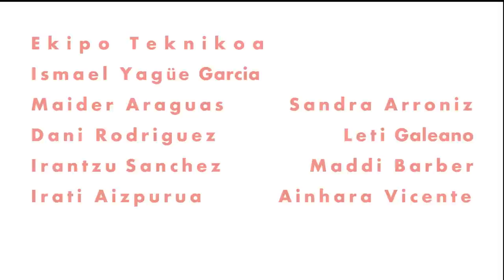B.S.O Amelie -- Comptine d´un autre été (Yann Tiersen) with txalaparta by Hutsun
Hutsuneko bideoklip berria, Yann Tiersenen " Comptine d´un autre été " bertsio bat. Txalaparta, Akordeoia, Dantza, Pintura.

Nuevo videoclip de Hutsun, versión de la canción " Comptine d`un autre été " de Yann Tiersen. Txalaparta, Acordeón, Danza y Pintura.

New video of the band Hutsun. version of
"Comptine d'un autre été" by Yann Tiersen.
Version of the song with Txalaparta, Accordion, Dance and Painting.

Nouvelle vidéo de la bande Hutsun. version d'
"Comptine d'Un Autre été" par Yann Tiersen.
Version de la chanson avec Txalaparta, accordéon, danse et peinture.